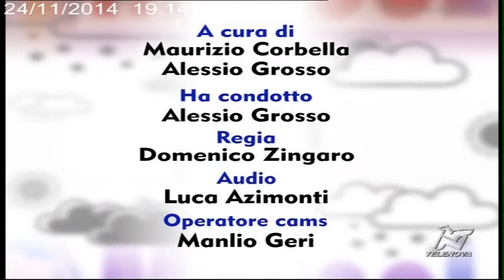24/11/2014 - Meteolive Week-end